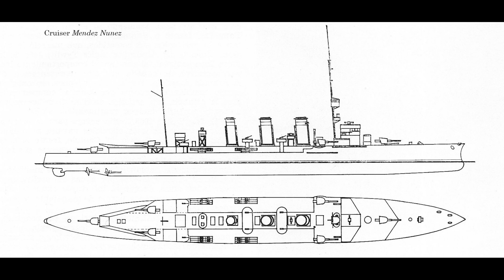Spanish Civil War at Sea Pt. 3: The First Weeks after the Uprising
During the chaotic weeks following the 1936 coup attempt, both Spanish factions used the ships in their hands to attack enemy positions on hostile coasts and block imports of war supplies to their rivals. The Republican fleet, with most of the prewar ships, was also tasked with preventing the movement of the powerful colonial army from the African territories to the mainland.  These activities in the crowded waters surrounding Spain inevitably entangled the warring factions with the other major naval powers.  This extended to direct aid by the end of the month, and the intervention of combat forces of the Italians and Germans in the war at sea began with the first major combat operation, an attempt by the rebels to run the Republican blockade of the Straits.

My major sources are three articles by Willard C. Frank, Jr, found in different issues of the Naval War College Review.  These are:
“Naval Operations in the Spanish Civil War 1936-39”  Volume 37, no.1    "Misperception and Incidents at Sea: The Deutschland and Leipzig crises, 1937” from number 2 of volume 43, no. 2
“Multinational Naval Cooperation in the Spanish Civil War, 1936” volume 47, no.2.
Munson, Mark "The Spanish Civil War at Sea:Limits to Seapower's Influence on history
Dark and Dangerous Waters: The Spanish Civil War at Sea by Michael Alpert
"La Guerra Marina 1936-39: the Spanish Civil War at sea.." The Free Library. 2004 Military Historical Society of Australia 27 Oct. 2021
For information about the technical aspects and history of the ships involved, I use the excellent online resource, Navypedia.